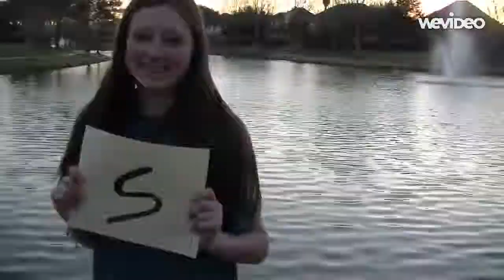CAMP IS! (8th Grade Girls...Van Fleet House)